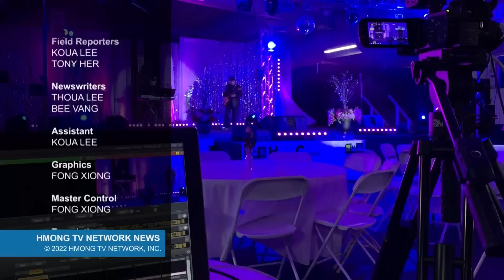Hmong News 9/15/23 | Xov Xwm Hmoob | World News in Hmong | Xov Xwm Ntiaj Teb | Hmong TV Network